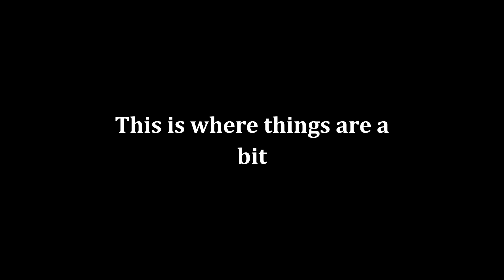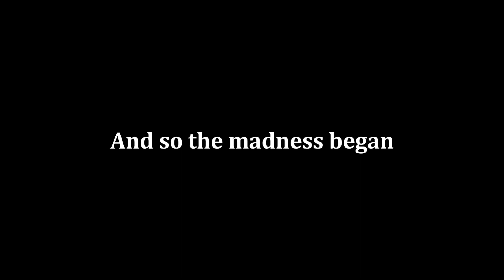Stuck on a level... | Biped ft. Suha Min & Taka Radjiman Part 2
This was supposed to be a 2 part series, seems like it's gonna have around 4-5 because of my laziness and lack of effort and motivation ;w; Hope it wasn't too bad;;

Sources